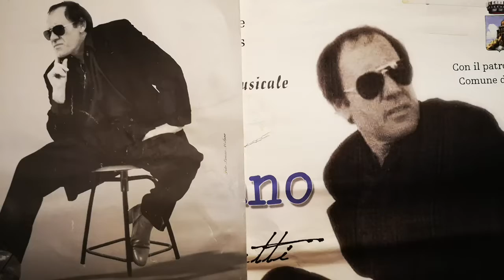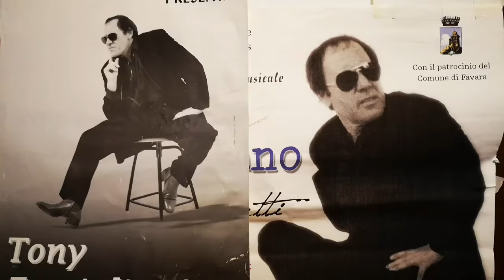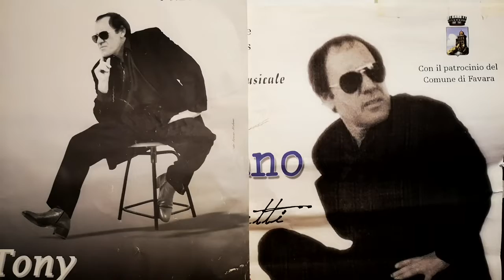Niente è stato perso, Adriano Celentano canta Tony Famiglietti